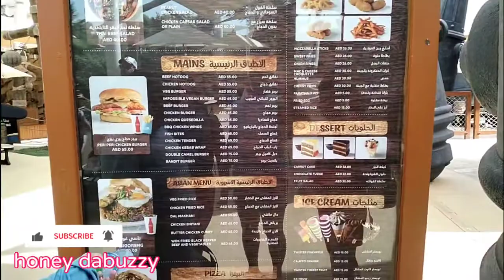Malamig Na tubig Sa mainit na panahon at yas waterworld 🌊